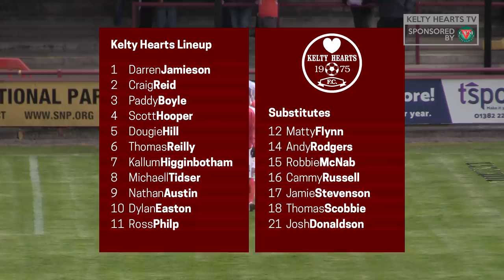Brechin City v Kelty Hearts - SPFL League 2 Play-Off Final 2nd Leg 23/5/21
Highlights from Kelty Hearts' historic play-off final win over Brechin City to gain promotion to SPFL League 2.

Thank you to Brechin City for the main camera footage.